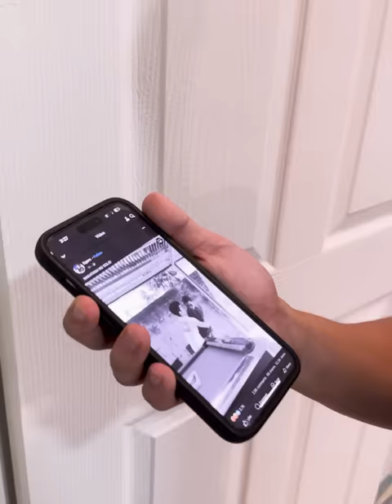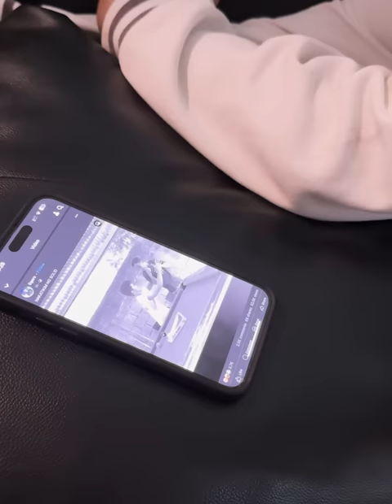ALAMAT vs EGERS! PAPALAG KAMI!